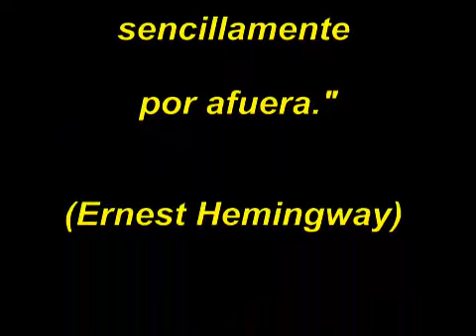Una reflexión antes del almuerzo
Reflexión filosófica sobre la vida; Autor, Frederic Luján.Z.